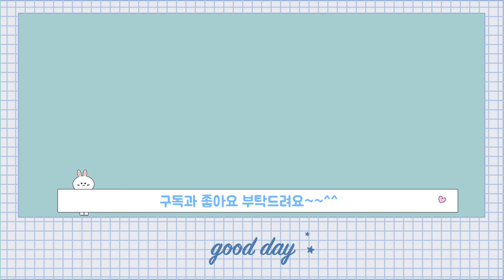콩순이 말하는 계산대 마트놀이-47개월(5살)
콩순이 말하는 계산대로 장난감을 사고 파는 놀이를 했어요~~